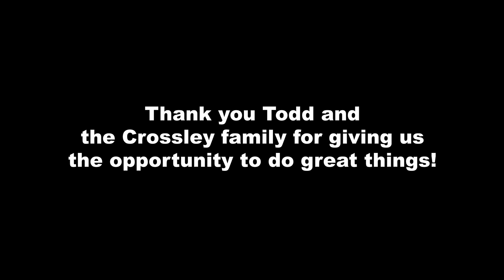Meet Our Team! - Gary Crossley Ford